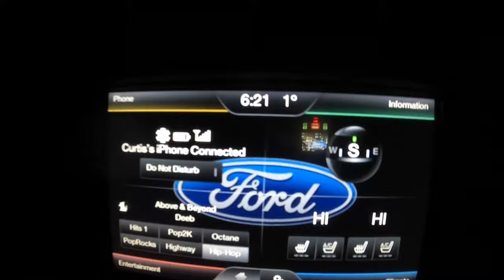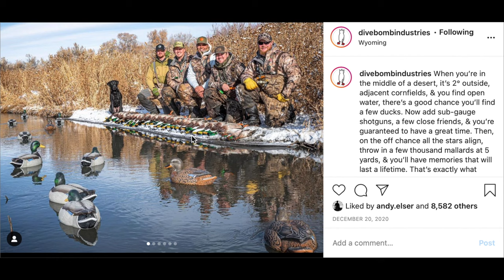Hunting Mallards on TINY Creek in Wyoming with 20 Gauges (Must See!)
This past December, the Dive Bomb Squad took an unforgettable trip to Wyoming after multiple reports from friend Curt Johnson about a 3' wide spring creek chock-full of mallards. At just 1°, these birds were eager to sit in this warm water slough. Check out this epic small water hunt as the guys took turns picking out greenheads with sub-gauge shotguns, you won't regret it!